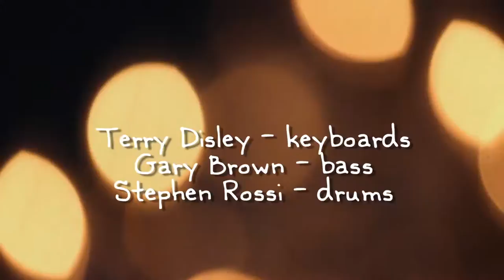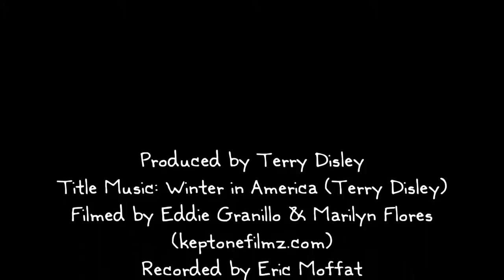TERRY DISLEY LIVE AT THE BURRITT ROOM Part 3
The Terry Disley Trio "Winter in America" recorded Live at the Burritt Room San Francisco. Catch them every Monday / Tuesday / Wednesday 6-9.